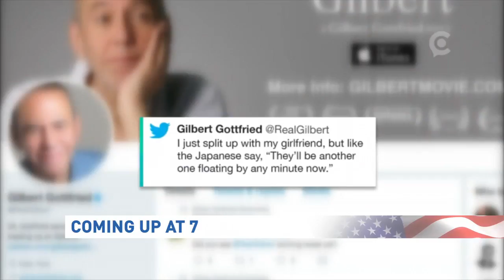WEDNESDAY'S CHILD: Clarence is a young man that is bound to go far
Ever meet someone and just know: that person will go far? That's the case with a young man who, despite difficulty, is set to excel.